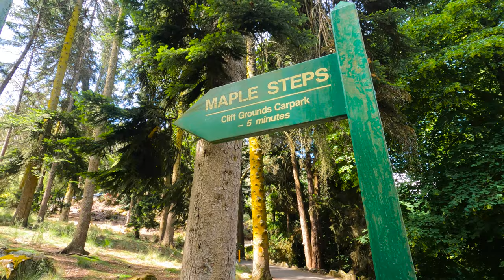TASMANIA - Australia, A Drone/GoPro Travel Film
Location: Tasmania, Australia
Camera: DJI Mini 3 Pro, GoPro Hero 9 Black